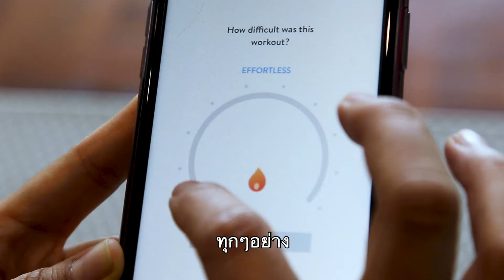Thai version | HAUS No3 Online Coaching Platform & Fitness app | 7 day Free trial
HAUS No3 is a personal training studio in Bangkok, Thailand specializing in custom design personal training.